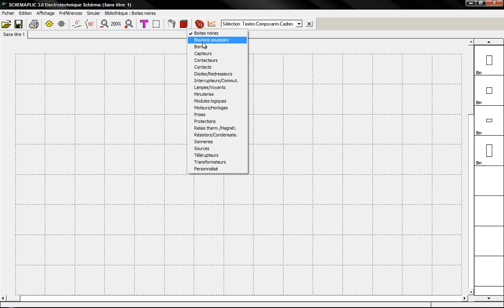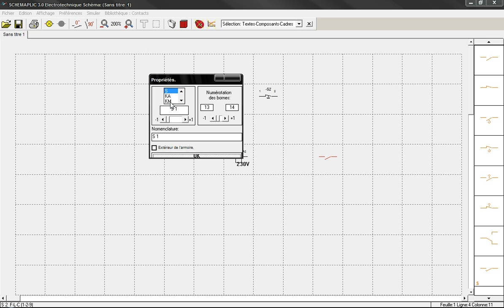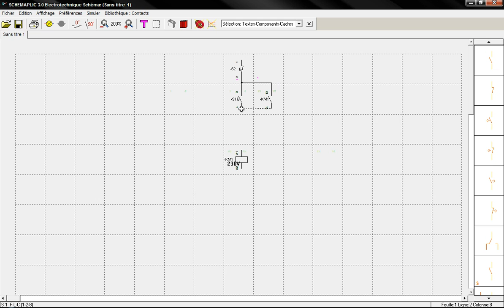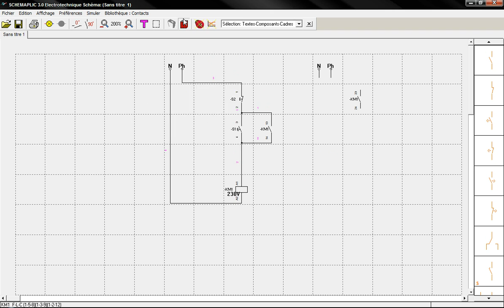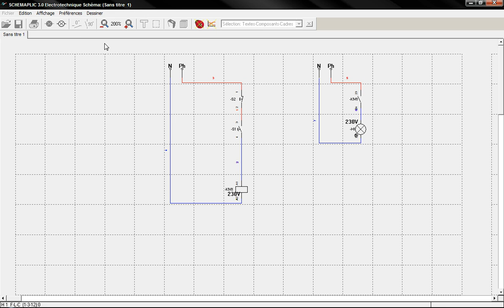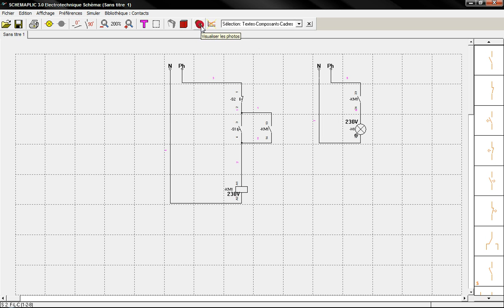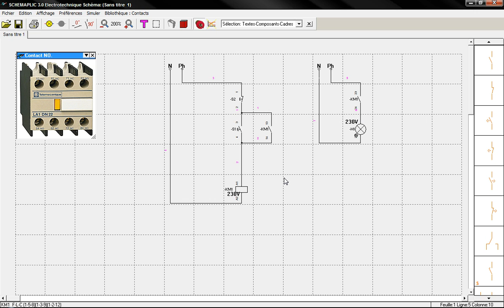EP3 "SCHEMAPLIC 3.0" Part3: Exemple d'une schema électrique بالدارجة المغربية HD